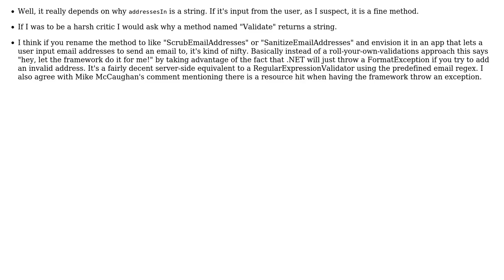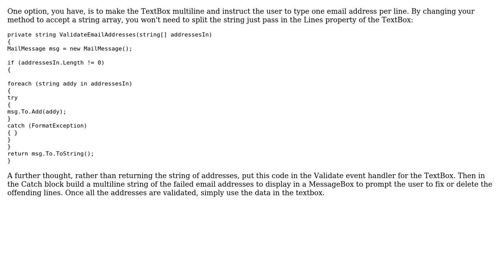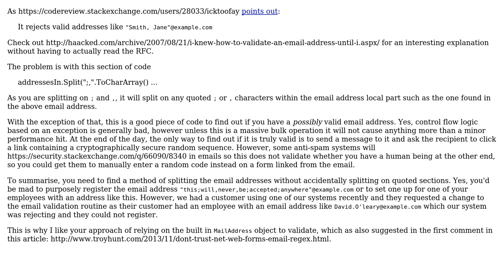Code Review: Validating email addresses through temporary mail message (3 Solutions!!)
Code Review: Validating email addresses through temporary mail message

With thanks & praise to God, and with thanks to the many people who have made this project possible! | Content (except music & images) licensed under CC BY-SA | Music | Images & others | With thanks to user SilverlightFox user RubberDuck user moarboilerplate user Malachi and the Stack Exchange Network Trademarks are property of their respective owners. You are responsible for your own actions.